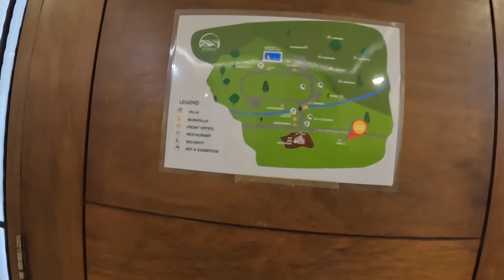H2A Gathering 2024, Bogor, 29 Juni 2024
H2A adalah sekumpulan alumni SMAN 13 Jakarta Utara angkatan 1983.
Kali ini ingin menikmati suasana gunung di Kec. Pamijahan, Kab. Bogor.
Lokasi yang dipilih adalah Poeti Mountain Resort, Halimun Hills Resto, dan Kopi Tubing. Kebetulan lokasi sejalan...